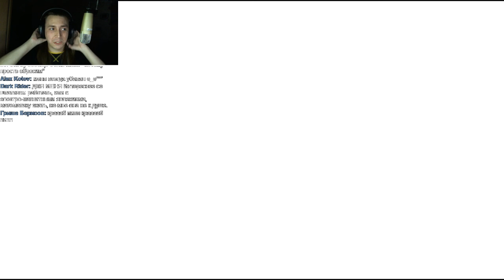[Dead Space | #4] - Брутальность изо всех щелей!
Добро пожаловать на стрим ExAnimo Team!
У нас на канале можно найти как прохождения, забавные нарезки, speed paint`ы, так и еженедельные стримы!
Стримы ведут: Vismar, wakDoom, DikayBelka, Ges.
Расписание:
Пн, Ср, Пт в 21:00 по мск! (GMT+3)
Это не 100% расписание!!! Если стрим действительно будет, то об этом утром сообщается в группе VK и Twitter!
Хотите помочь каналу? Прошу сюда:
Или реквизиты:
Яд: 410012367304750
Qiwi: 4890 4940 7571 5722
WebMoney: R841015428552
TS3 server: ExAnimoTeam.ru